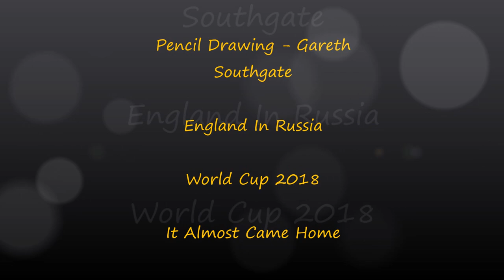Drawing Gareth Southgate. England World Cup Russia 2018 Fan Art. It Almost Came Home!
Hi guys n girls.

This is a small drawing I did of Gareth Southgate to celebrate the great job he did as England manager in the 2018 World Cup in Russia.

If we could build on this team and add a little more creativity in midfield and create more chances from open play, then we may stand a chance in the next few years.

I wasn't sure about Southgate when he first got the job, but I think he is turning into a great young manager and carried himself with dignity and grace in Russia.

Congratulations Gareth, you did us proud.

And for all the non English people moaning about 'It's coming Home' and saying we're arrogant, then please get a sense of humour. We are basically taking the mickey out of ourselves because we haven't won it since 66 and saying 'oh well, we can dream can't we?'

Sometimes people just don't get the British sense of humour.

Take a chill pill everyone, it's just a game :o)

Music tracks are 'Evermore' and 'Realness' by Kai Engel.